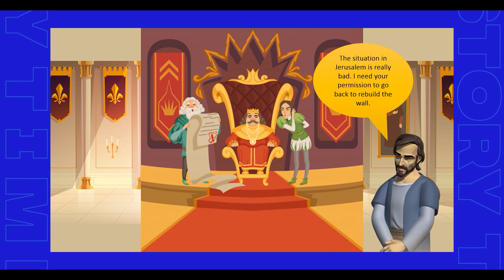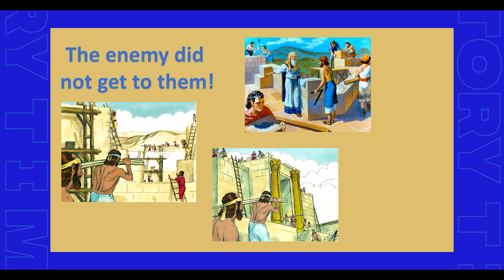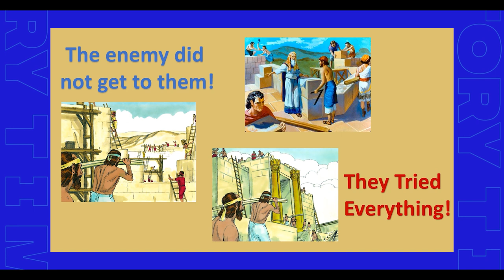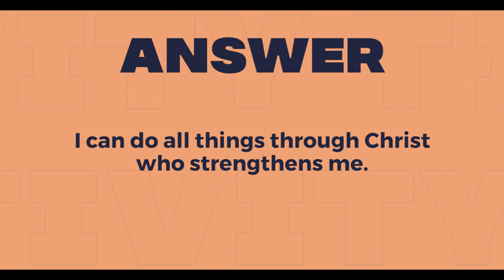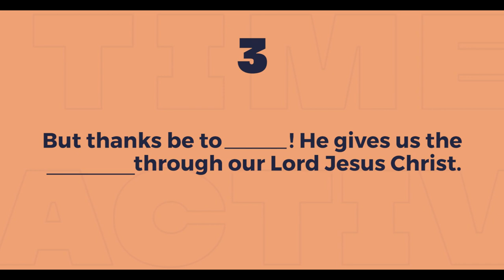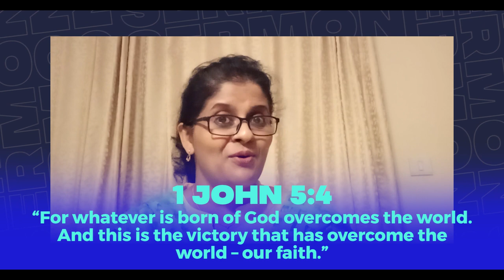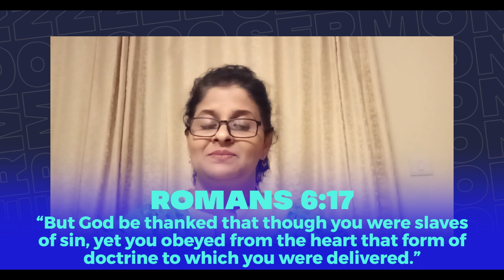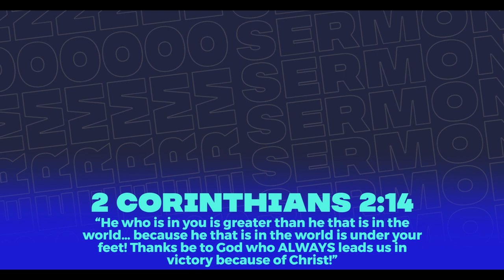1st November 2020 : Kids Service Online: Victorious (Pre-recorded)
Hey Kids! Please join us as we praise and worship our dear Lord, from wherever you are...

Credits of Worship Songs sung by APC Worship Team:

Song: Every Single Cell, Artist: GoKidz Asia

Song: In the name of Jesus, Artist: Shiloh Worship, Music © 2018 Shiloh Worship Music COPY FREELY; This Music is copyrighted to prevent misuse, however, permission is granted for non-commercial copying-Radio play permitted

Song: Glory Be to Jesus (Live), Artist: Ron Kenoly, Integrity's Hosanna! Music, Album: Majesty (Live), Licensed to YouTube by: [Merlin] Absolute Label Services; UMPG Publishing, and 8 Music Rights Societies

Download the free church app. Search for "All Peoples Church Bangalore"
in the App or Google Play stores.